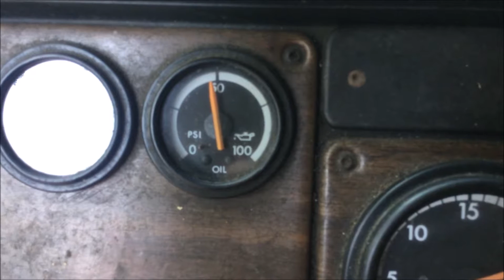Cummins N14 350 HP Good Running Engine FOR SALE!!!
You are looking at a Cummins N14 engine removed out of a 1995 Freightliner FLD120. It has 350 HP. The serial is 11705338.  The truck had 718502 miles.